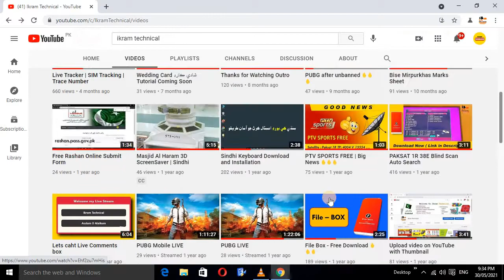Welcome | Demo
Asslam-O-Alaikum my dear Friends.

My name is IKRAM UL HAQUE SANJRANI

Thanks...